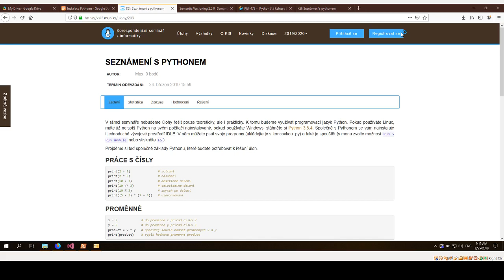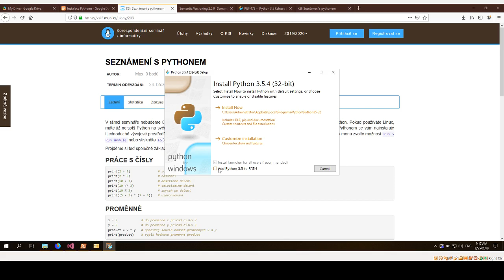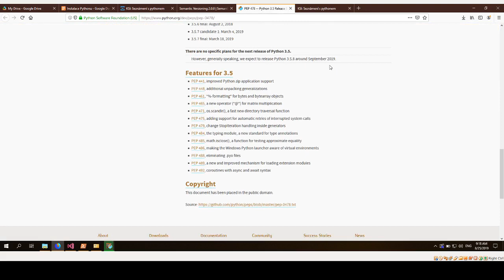Minipřednáška KSI: Instalace Pythonu 3.5.4 (v2)